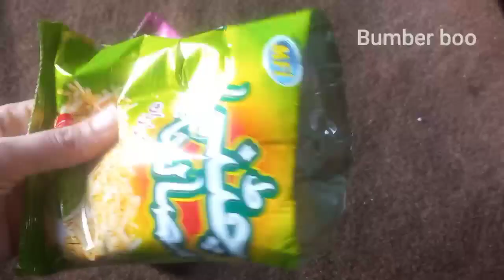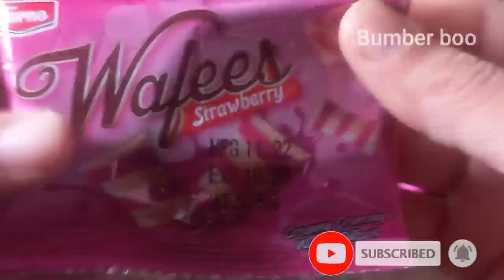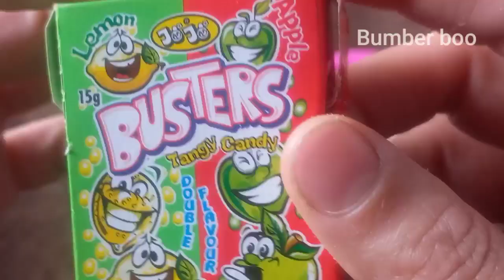Chatni Masala Snacks💜 And Waffer🌠 Opening Video #487🎇💗